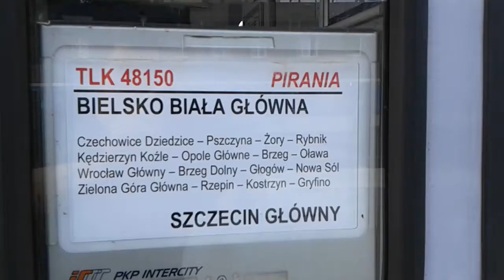Poranek z INTERCITY ( Przemo29 ) 1.08.2019